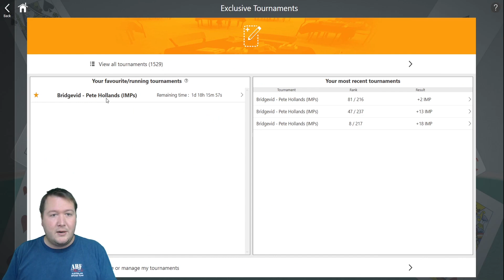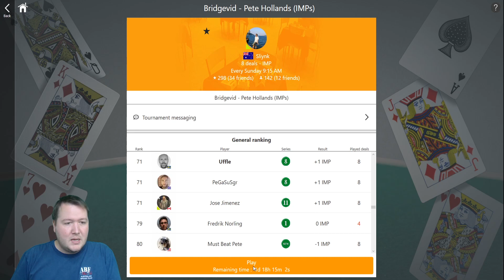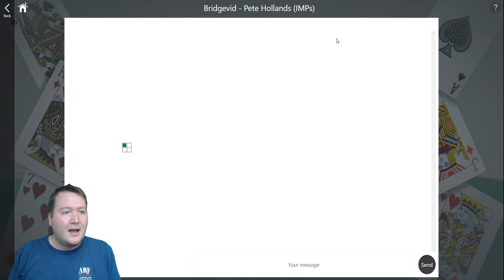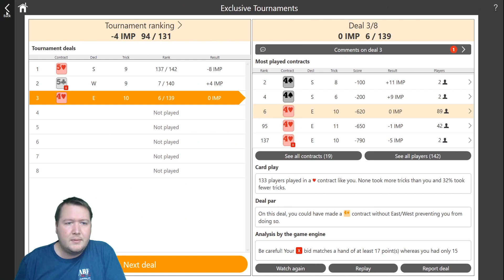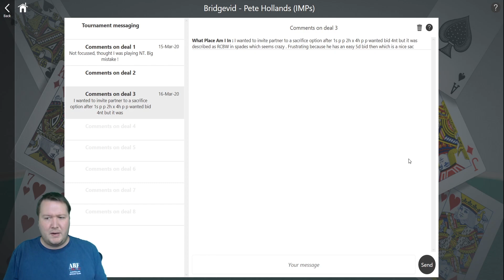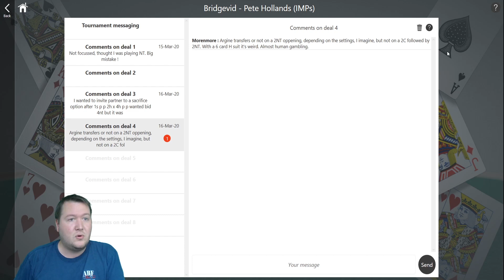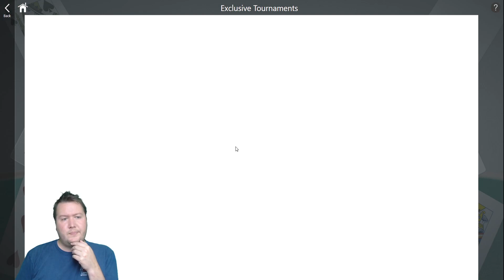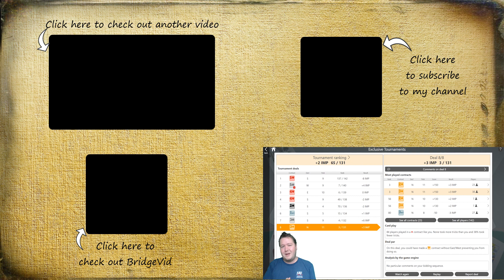How To Do Damage Control - Fun Bridge #96 - Online Bridge Competition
Mistakes happen but how do you recover from them, prevent them getting worse, and make sure you don't make more?